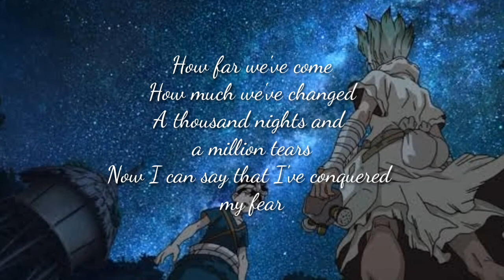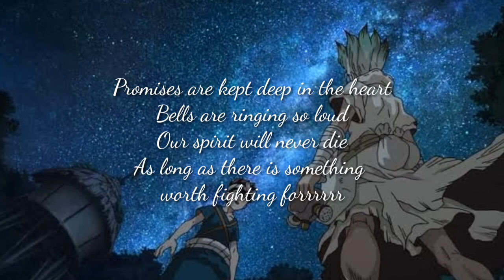Won't give up(Lilliana Weinberg)Lyrics